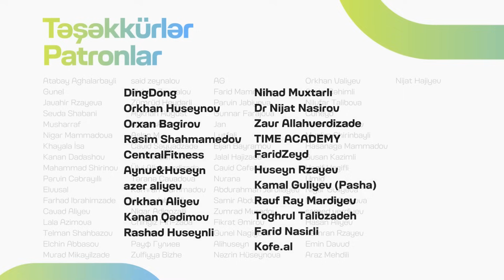Yaradılışı kimdən öyrənək? | Sinan Canan | Söhbətgah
Artıq üçüncü dəfədir ki, Sinan Canan-la podkast edirik. Bu dəfə öncəki podkastlarımızdan fərqli olaraq ona ayrı suallar verdik. Təbii ki, söhbət yaradılışdan, neyroelmdən yan keçə bilməzdi.

Siz bu buraxılışımız haqqında nə düşünürsünüz? Fikirlərinizi şərhlərdə yazmağı, kanala abunə olmağı və videonu bölüşməyi unutmayın.

Bu buraxılışın ərsəyə gəlməsindəki yardımlarına görə "İnsun Yaşam Mərkəzi"nə təşəkkür edirik💚💙

Buraxılışın əsas dəstəkçisi “Azerçay”a təşəkkürlər☕ Azerçay, Doğma Çay!

BƏS BİZ KİMİK?